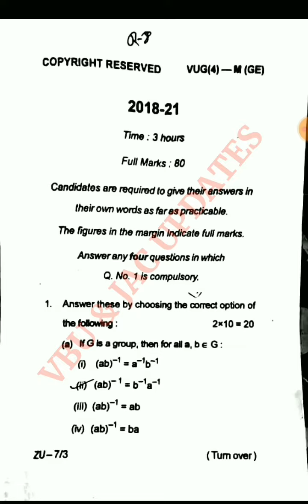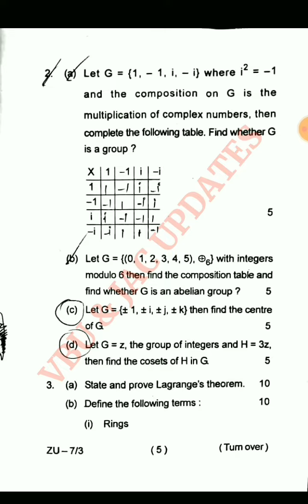UG SEM-4 MATHEMATICS (GENERIC) PREVIOUS YEAR QUESTION VBU | 4 Year's Question Bank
VBU  Previous Year Question
➠ Under Graduation
➠ Semester - 04 , Mathematics (GE)

MOST IMPORTANT💯 For Generic Special Exam 2023 & All Ex-regular Students.